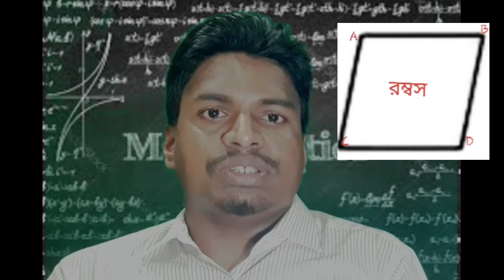চতুর্ভুজ সম্পর্কিত বিস্তারিত আলোচনা।